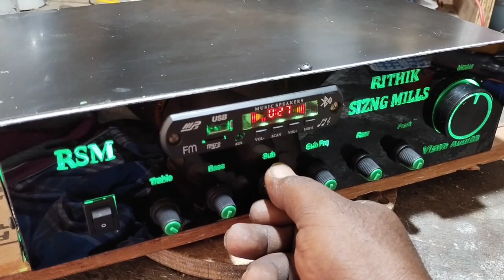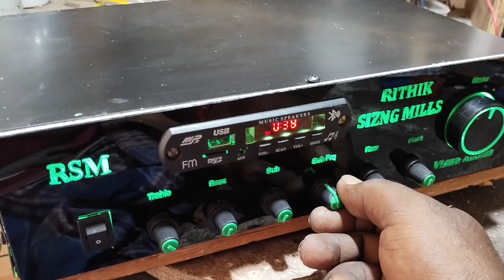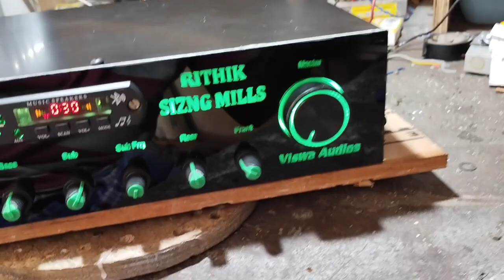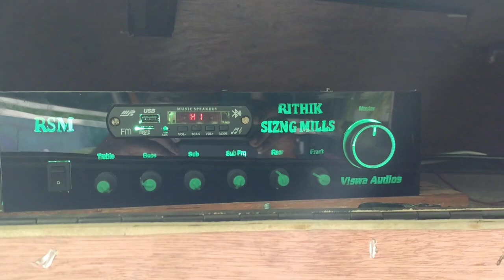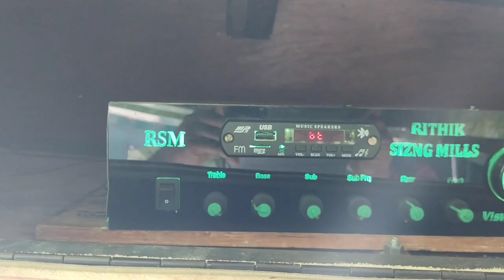viswa Audios 4.1 lorry 🚛 amplifier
24v lorry  5ch Amplifier
 front left right ⏯️ ▶️ 50+50 watts

 rear left right ⏯️▶️ 25+25 watts

customized enclosure bandpass
subwoofer box 10 inch